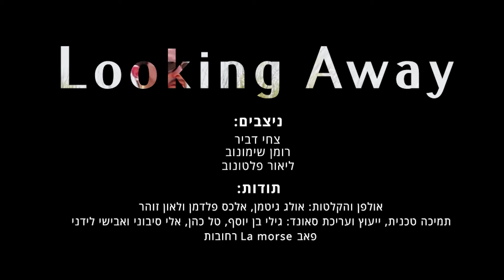Looking Away - Original song by Ronen.K Music Video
Original Music by Ronen.K (With lyrics at subtitles) - Music Video done as student project by Anat Knebel shoval and Mor Ben Simon